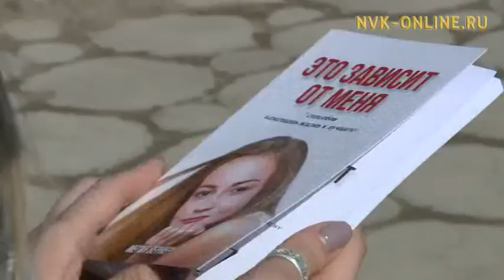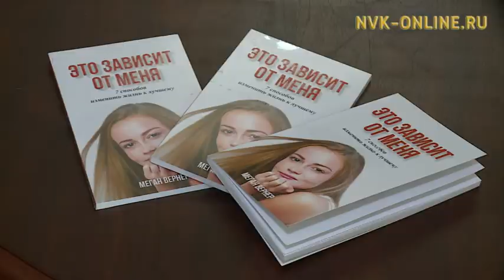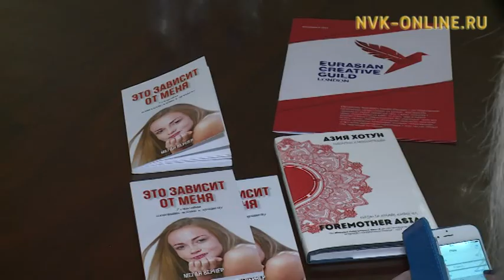Писательница из ЮАР Меган Вернер поделилась секретами счастья с якутской молодежью